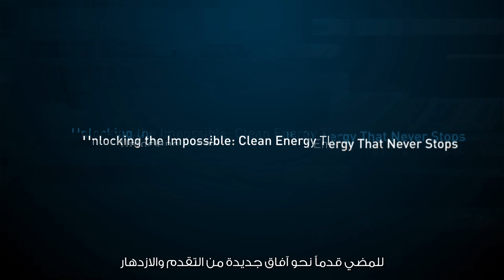UNLOCKING THE IMPOSSIBLE: CLEAN ENERGY THAT NEVER STOPS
Learn how this world-first project is reimagining the potential of renewable energy by providing gigascale round-the-clock renewable power for the first time.

This is more than a project; it is a blueprint for the world, designed to be replicated globally. Powering the AI era, the next industrial wave, and supercharging progress.

تعرفوا على أهمية هذا المشروع الأول من نوعه على مستوى العالم الذي يرسي معياراً جديداً في قطاع الطاقة المتجددة من خلال توفير طاقة حمل أساسي متجددة بإمدادات مستمرة على مدار الساعة.

يمثل هذا المشروع نموذجاً رائداً يمكن تطبيقه في دول أخرى حول العالم، ويدعم عصر الذكاء الاصطناعي والطفرة الصناعية المقبلة، ويعزز مسيرة التقدم والازدهار.